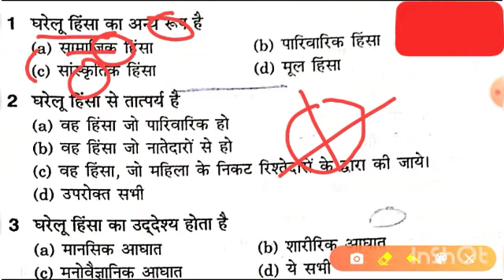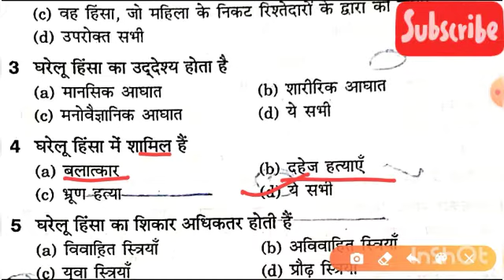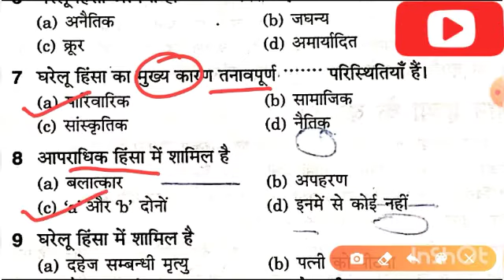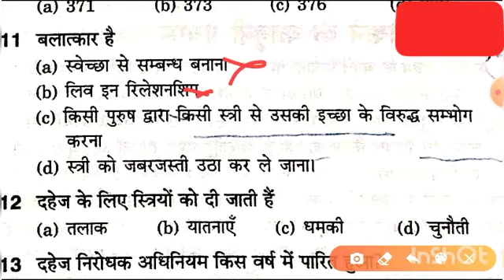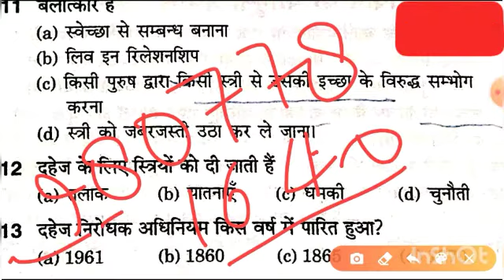Domestic violence: meaning, type. Unit- 8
What is the five type of domestic violence?
What is the effect of domestic violence on women?
कल से unit -1 (सामाजिक विचारक) सुरु होने जा रहा है।

Time - 7: 30AM to 10 am.
Registration is necessary. Giving me message on no- 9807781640.

क्लास Google meet पर होगी।